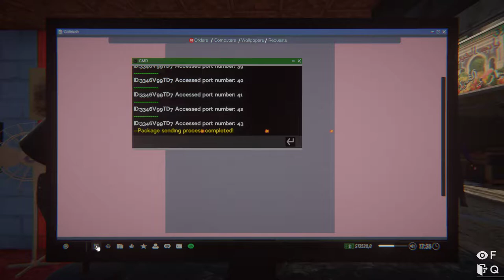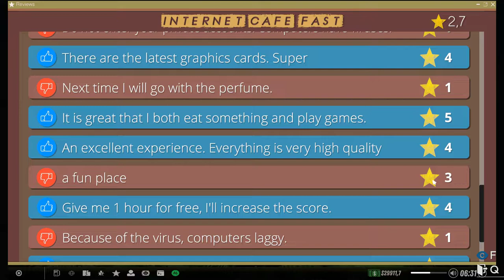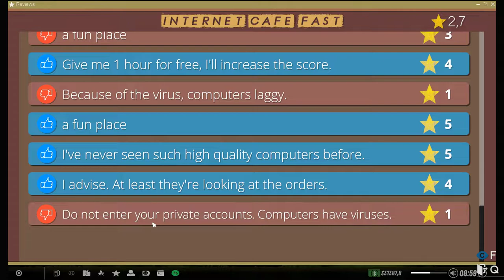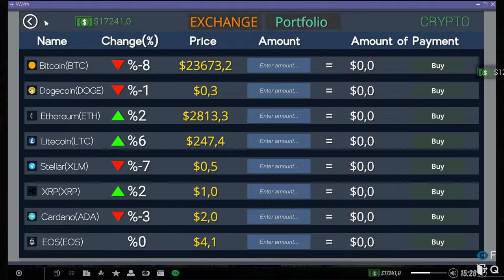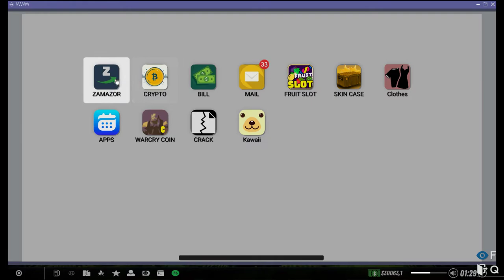Internet Cafe Simulator 2 Part 17 - The End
I think we reached our maximum potential soo am ending this series at this point thanks for following my cafe hope you enjoyed it :)